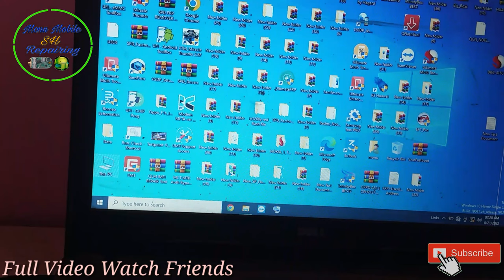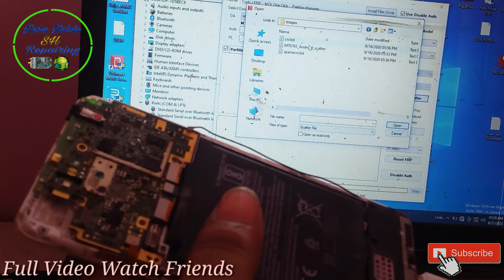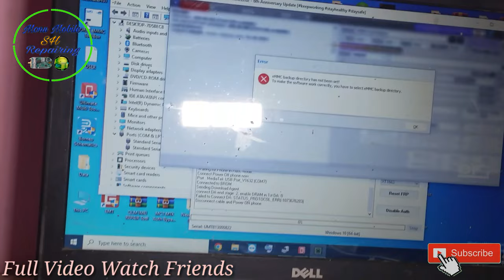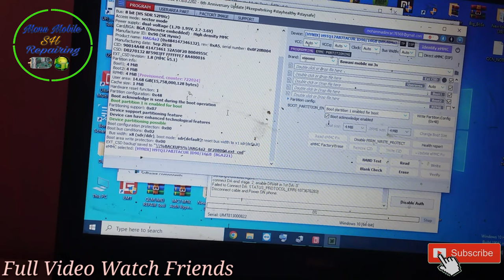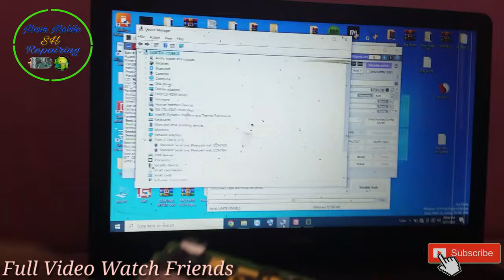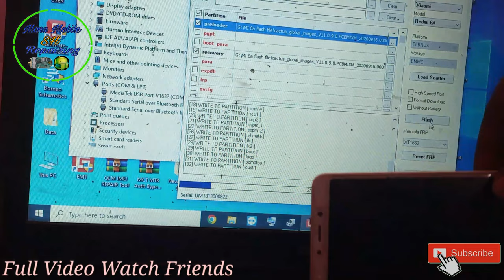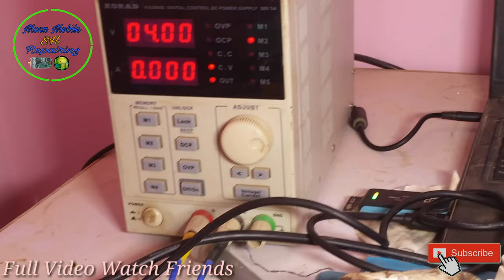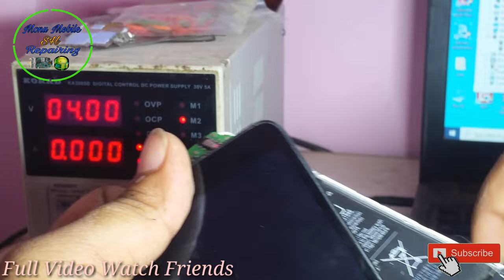Dead Mobile Repairing 1.8 line Short | CPU Short | Cpu Change Process | Successful Dead Recover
Telegram Gurup Link...

Dead Mobile Problem Solution
Android Phone Dead Solution
Dead Device Solution
How to Repair Dead Solution
Any Mobile Dead Solution
Any Smart Phone Dead Solution
Redmi 6a Dead Solution
Redmi 6a Dead Cpu Change Solution
Redmi 6a Dead Cpu Short Solution
Redmi 6a Dead 1.8 line Short Solution
Redmi 6a Dead Software Solution
How to Repair Redmi Dead
How to Repair Redmi 6a Dead
Mi Redmi Phone Dead Problem Solution